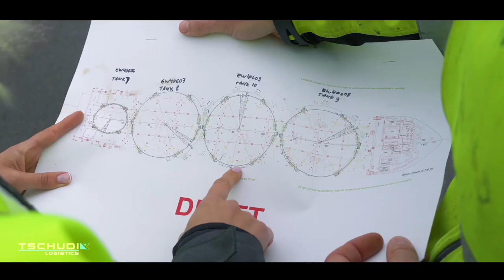Tschudi Logistics 4 Massive Diesel Oil Tanks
Tschudi Logistics in Estonia made a delivery of 4 massive tanks with a total weight of 490 mton!

The loading took place in port of Sillamäe, Estonia where the tanks were manufactured close to the quay due to their size. The project itself has been 4 months in the making. Well before the transport itself took place detailed stowage and lashing plans were coordinated with professional surveyors and engineers, in relation to the vessel and analysis of quay strength.

Loading in Sillamae was arranged by a 600-ton mobile crane and discharging in Alesund, Norway, was done by SPMT.  The special-purpose vessel, mv Aura, was chartered to perform the sea voyage.

As a result of dedicated work of all parties involved, cargo was delivered safely and in time.